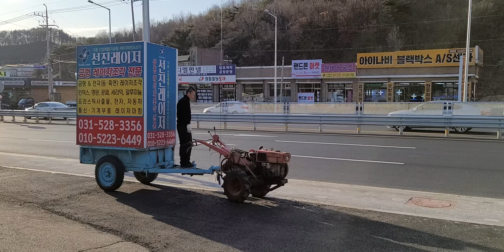경운기 시동걸기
날이 풀리니 한방에 시동 이 켜지는
경운기 간판
30년은 넘은 경운기죠
수동으로 걸죠
푸하하하